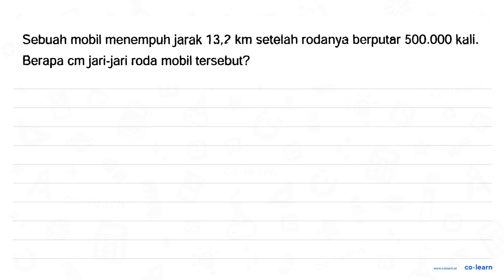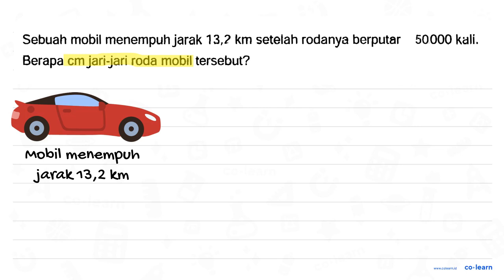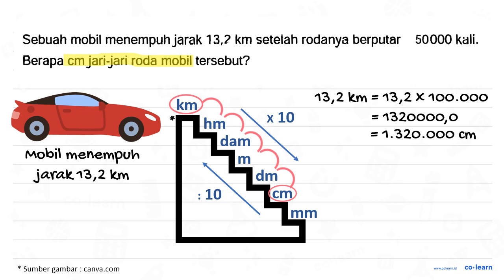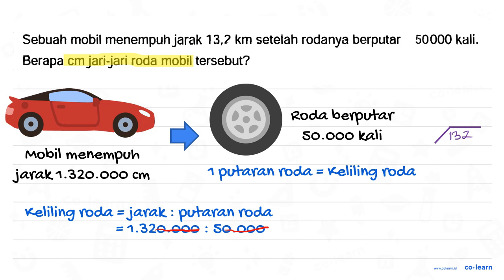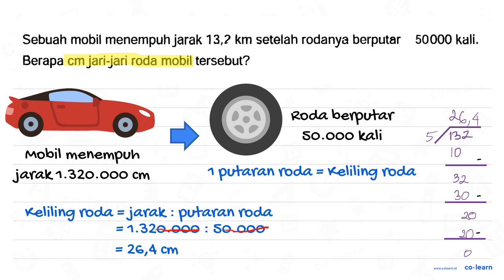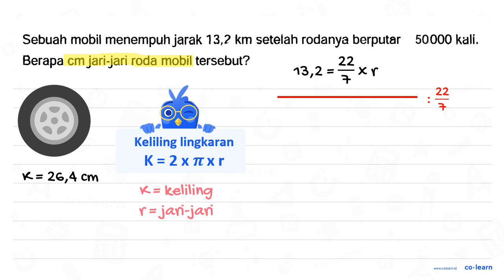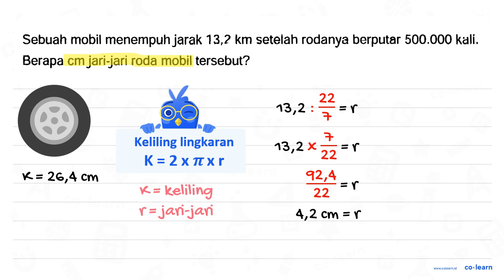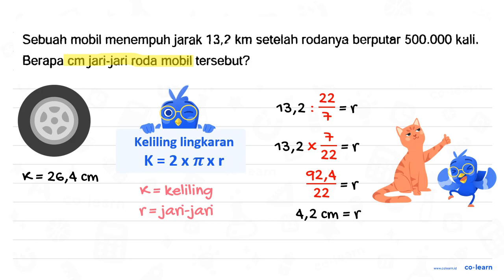Sebuah mobil menempuh jarak 13,2 ~km setelah rodanya berputar 500.000 kali . Berapa cm jari-ja...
Sebuah mobil menempuh jarak  13,2 ~km  setelah rodanya berputar  500.000 kali .
Berapa cm jari-jari roda mobil tersebut?

Topik atau Materi: Keliling Lingkaran - Lingkaran - Geometri - Matematika Kelas 6 SD - KTSP

Sumber Soal: Matematika Kelas 6, KTSP, TBKG, 2012 , Masmedia

00:00 : Bedah Soal
01:00 : Konsep, rumus dan pengertian Keliling Lingkaran
01:18 : Langkah penyelesaian soal
06:02 : Jawaban akhir
06:32 : Penutup